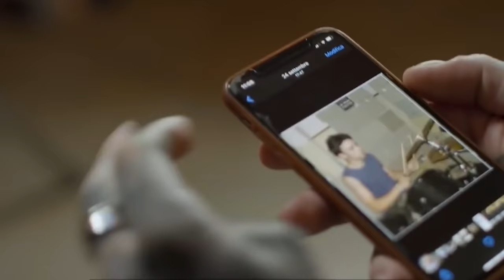10 People Who Took Their Tattoos Too Far (Part.2)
In this video we take a look at 10 people who took their tattoos and body modifications to the extreme. Most tattooed men and women around the world including the most modified men and women around the world.

Tattoo Vlog